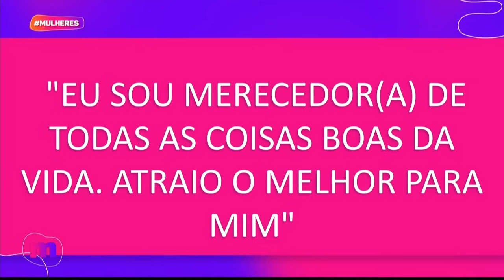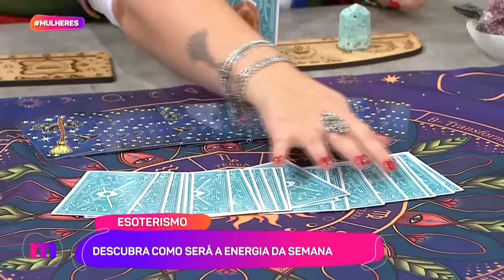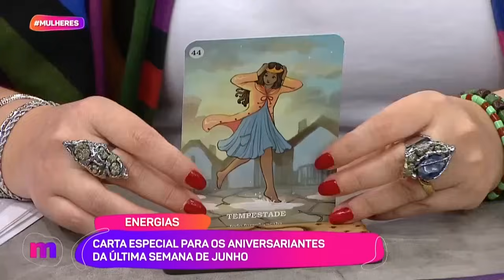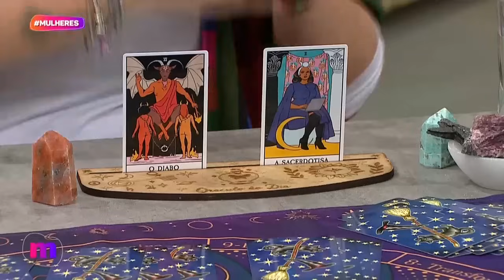Carta dos ANIVERSARIANTES da semana - Mulheres (24/06/2024)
Venha com a esotérica Dani Petrucci descobrir quais são as energias dessa semana, além da carta dos aniversariantes.